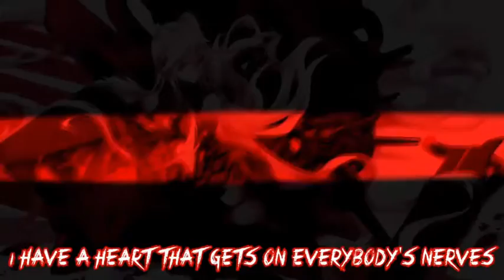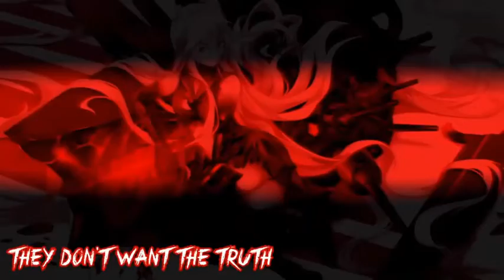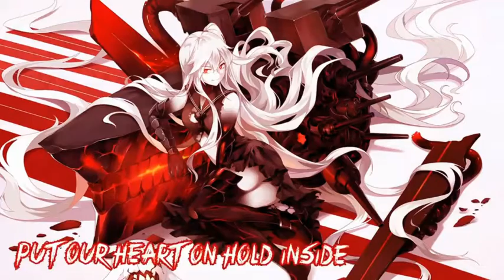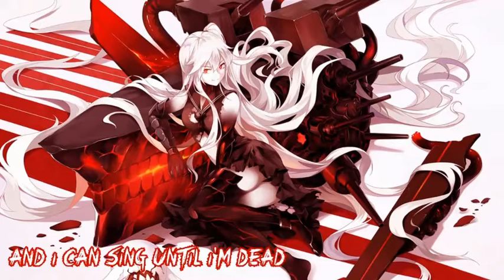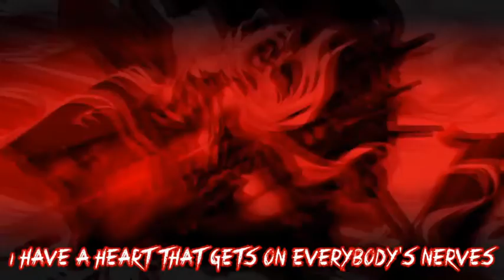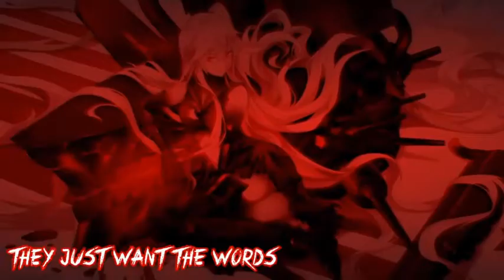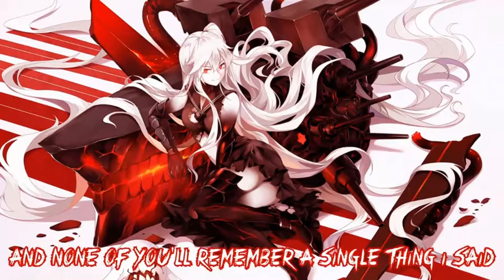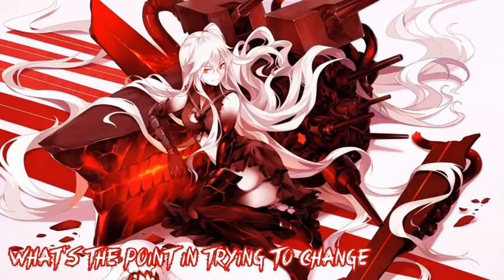Nightcore Nerves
Made by Forever Nightcore